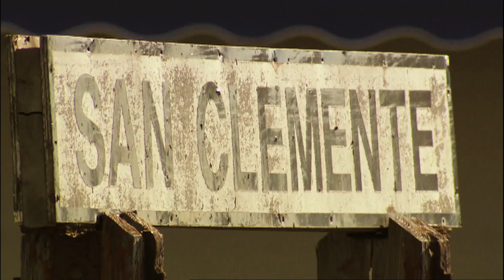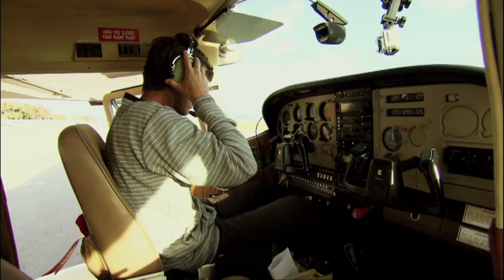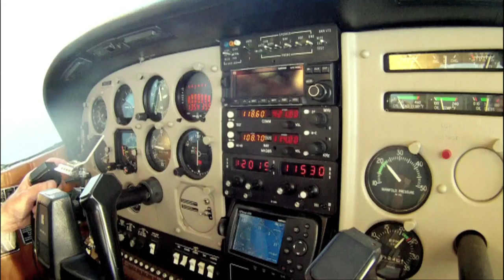Superstar Surfer Mike Parsons on Trans World Sport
American surfer Mike Parsons on Trans World Sport.